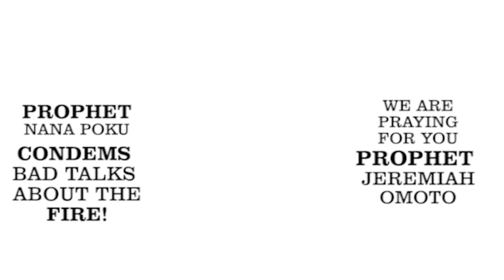PROPHET NANA POKU CONDEMS BAD TALKS ABOUT FIRE TO PROPHET JEREMIAH